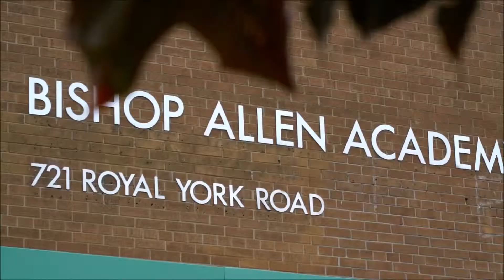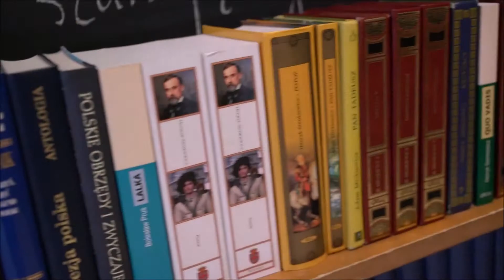Polish Studio (2019-04-27) - Polish School